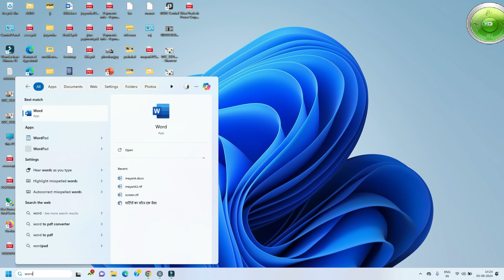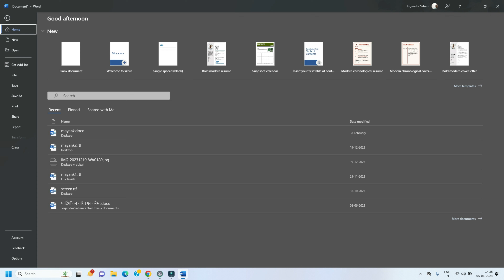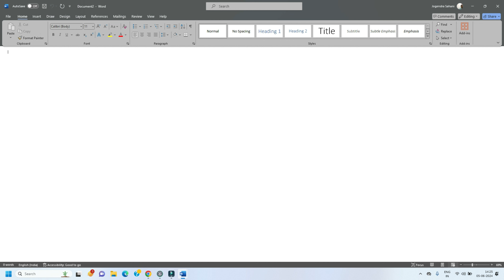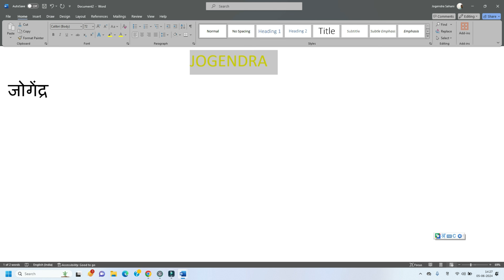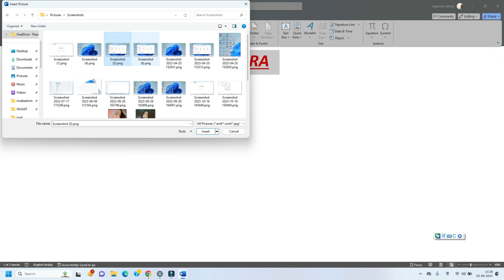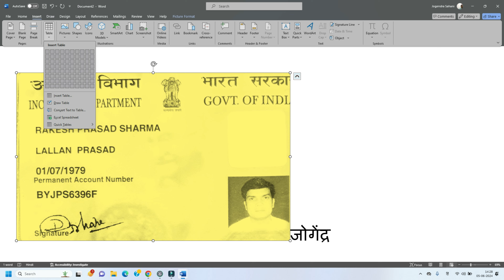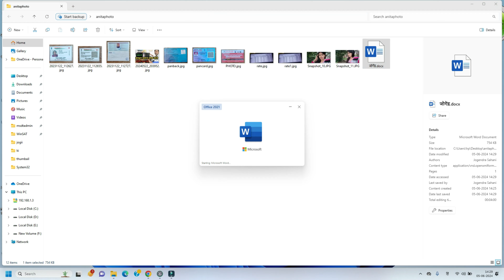MS WORD 2021 के बारे बेसिक जानकारी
Namaste Dosto
Aaj is video aap sab ko batata hu MSword 2021 ke bare me basic jankari video dekhane ke baad kuch sikh jayege aap log || @JogendraGyan